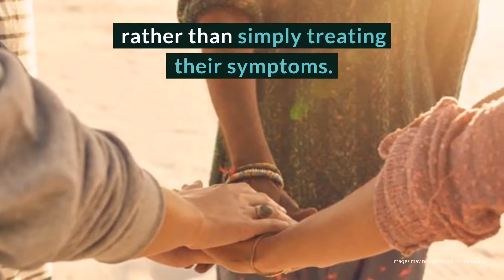7 Summit Pathways Review - Tampa, Florida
7 Summit Pathways in Tampa, Florida is a treatment facility that offers comprehensive detox, PHP, IOP and outpatient services in addition to alumni programming for clients with alcohol and substance use disorders, co-occurring mental illnesses and surface addictions. Following a mind-body-spirit philosophy of care, this Joint Commission-accredited facility provides individualized treatment strategies that include holistic, experiential and evidence-based practices as well as 12-step and medication management. For clients seeking top notch alternatives to residential care, 7 Summit Pathways is an excellent option.

7 Summit Pathways
1910 Orient Rd

7 Summit Pathways Cost: Call for details; most Insurances accepted.

Rehab Reviews
Rehab Cost
Rehab Location